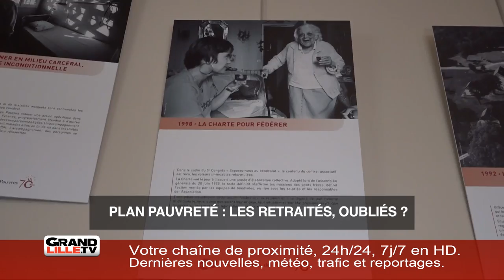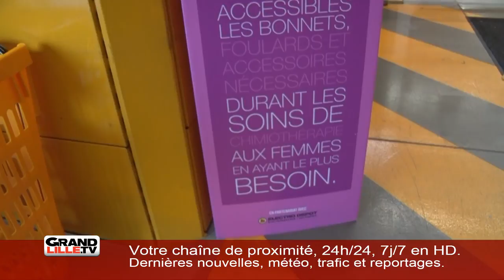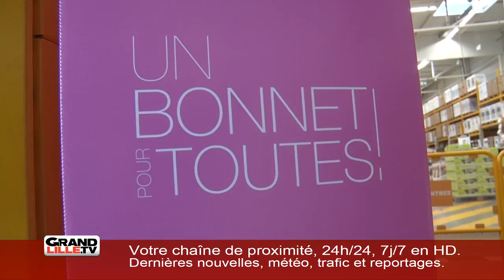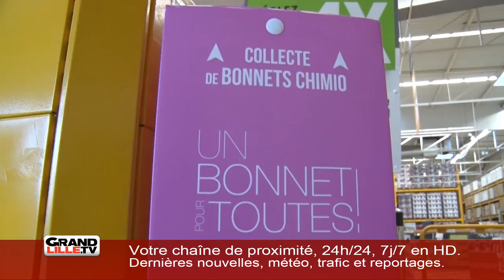Edition du 24 septembre 6h45